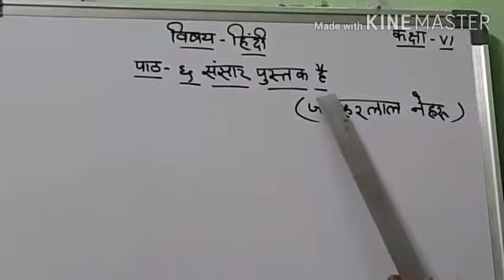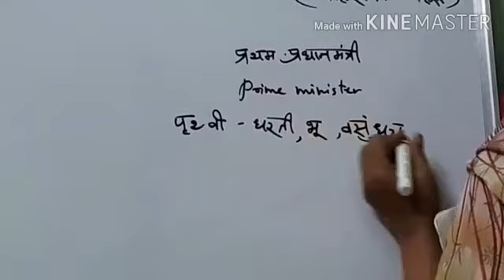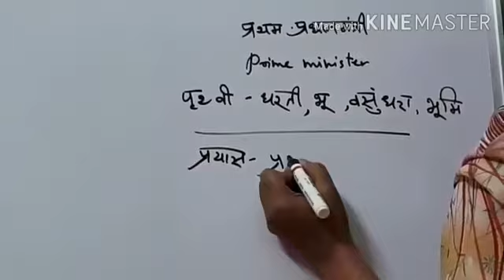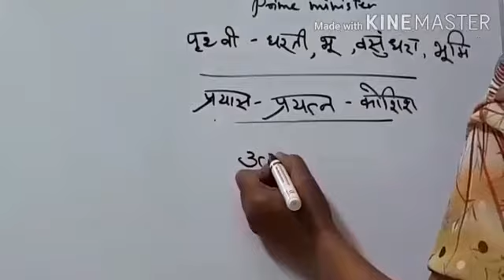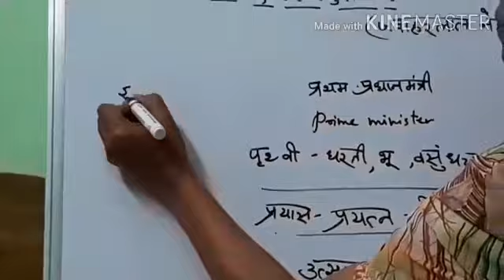Springfields school, Masabtank 2020-21 Class 6 Hindi presented by Mrs. Jameela (20/11/2020)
Video from sajida